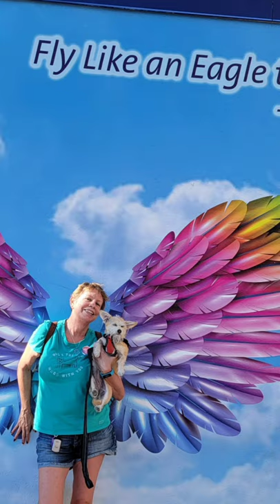Get off that Gerbil Wheel!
This is a description of my friends life! Do you believe that their is not an Alternative? You can actually have a great life and get OFF that Gerbil Wheel!

1752 E. Lugonia Ave. 117-9